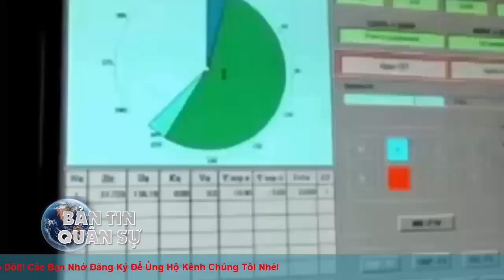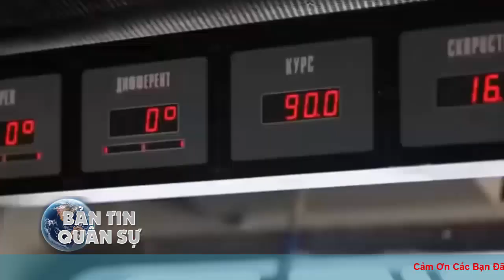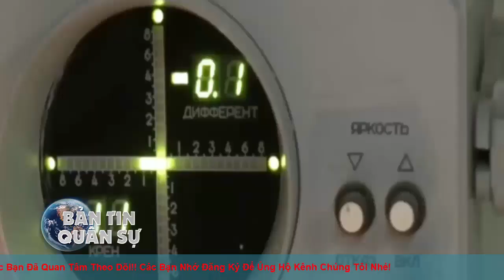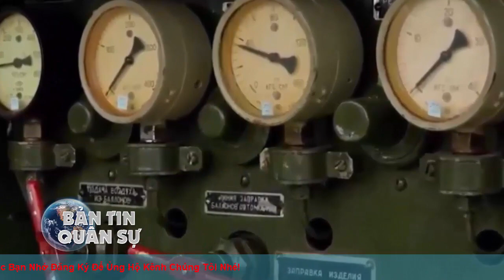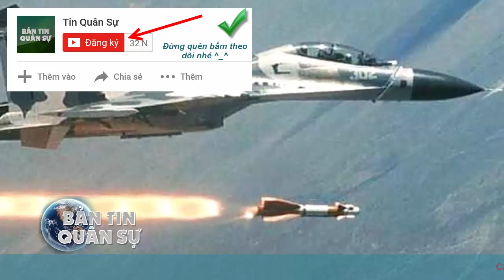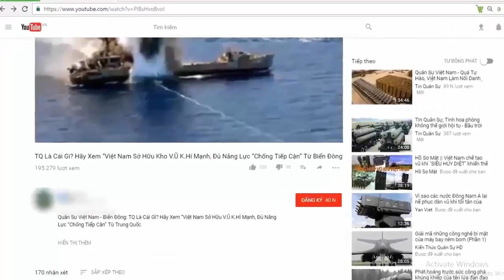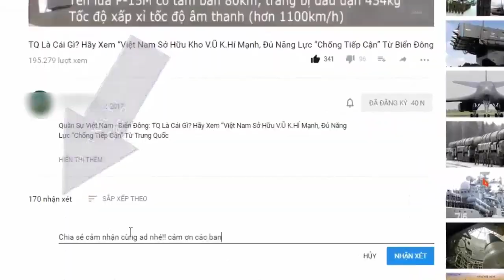Ngạc nhiên khi tài tối tân nhất của Quân đội Lào